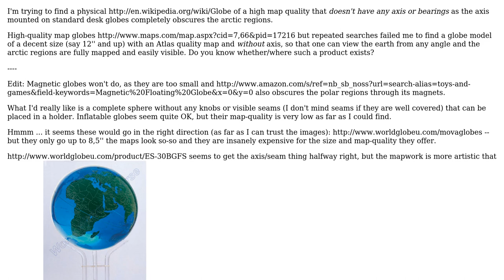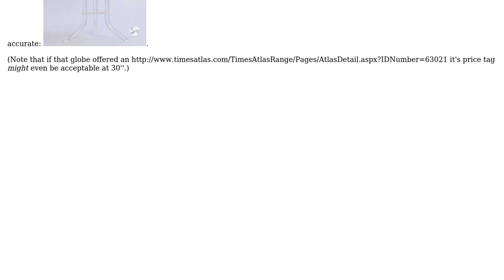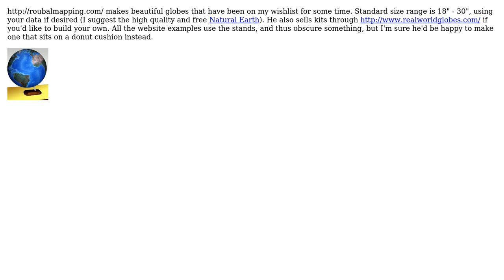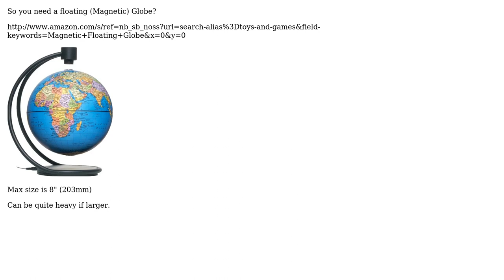GIS: Where can I find a high quality real globe of a decent size without axis? (5 Solutions!!)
GIS: Where can I find a high quality real globe of a decent size without axis?

With thanks & praise to God, and with thanks to the many people who have made this project possible! | Content (except music & images) licensed under CC BY-SA | Music | Images & others | With thanks to user underdark user matt wilkie user Martin user Mapperz user julien and the Stack Exchange Network Trademarks are property of their respective owners. You are responsible for your own actions.